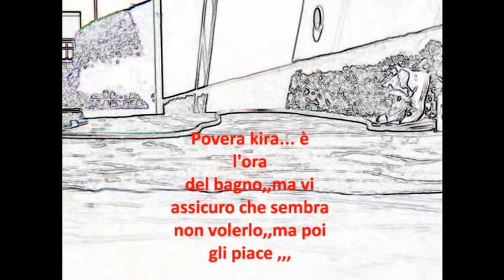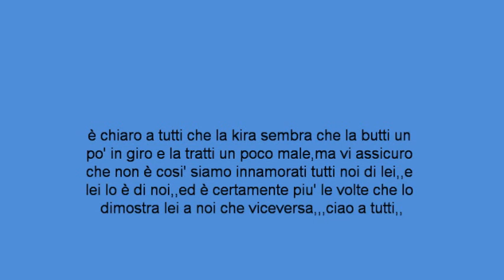kira bagnetto 1